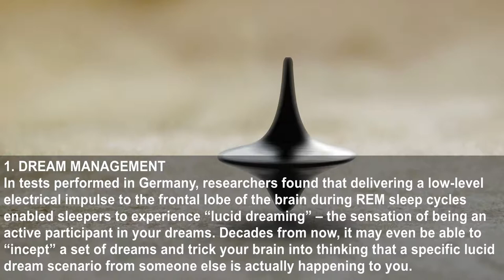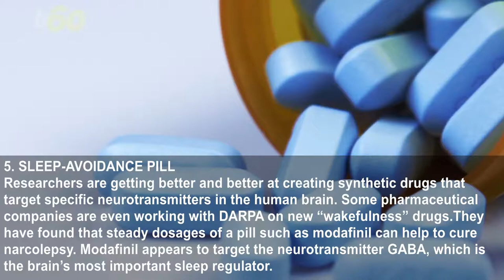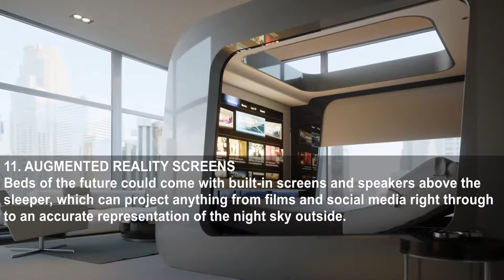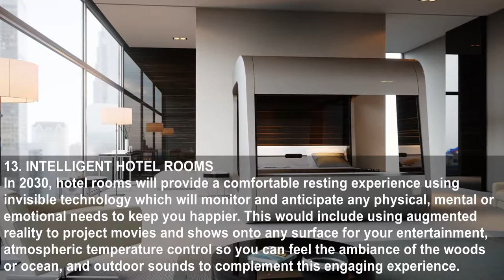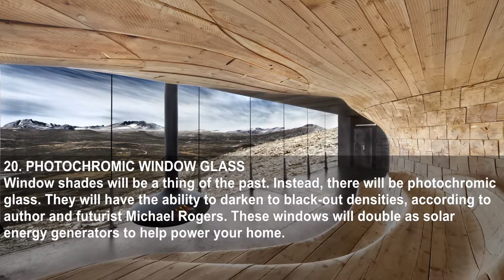24 Possible Sleep Technologies In The Future Of The New Web Of Things